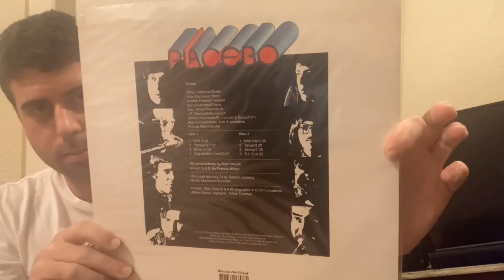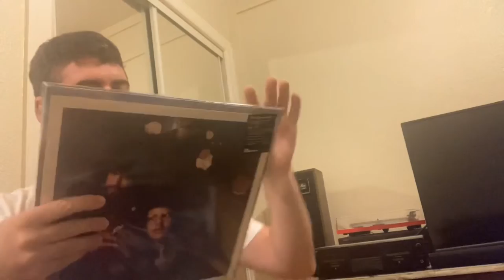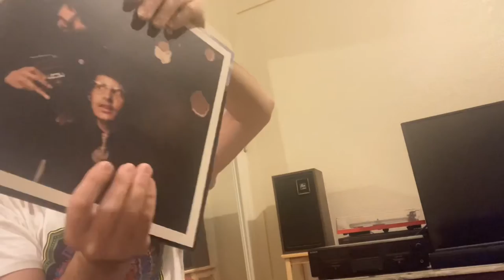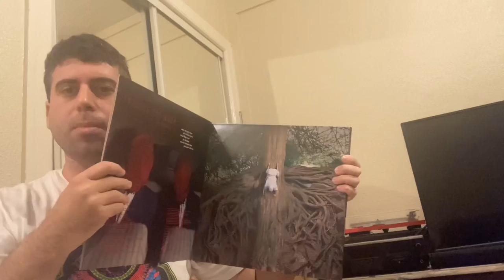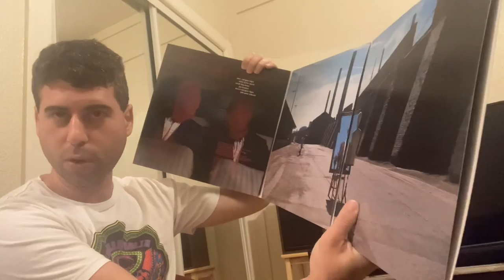Update on Current 93’s “Swastikas For Noddy” , plus The Mars Volta and Placebo (1974)